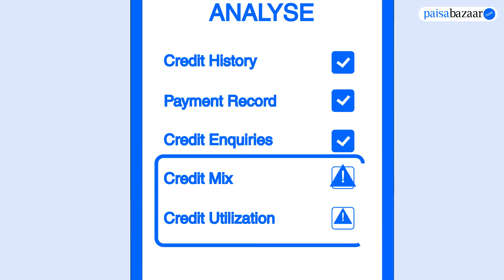Improve Credit Score with Paisabazaar - Credit+ Score Improvement Service | Credit Health Report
Your credit score is more than just a 3-digit number that defines your ability to access credit. Maintaining a good credit score is no rocket science. With Credit+ Score Improvement Service by Paisabazaar, trusted advisors guide you on how you can improve your credit score and avail best offers on Loans & Cards.